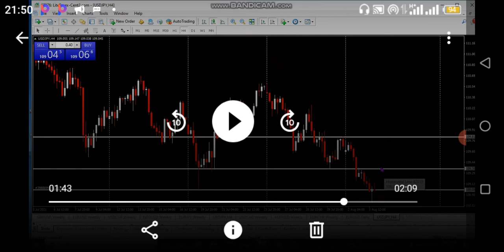USDJPY Signal For 3rd and 4th of Aug 2021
This analysis suggests that I should buy at 1.0940 with tp of 40 pips and sl of 20 pips. I risk 1% per trade.